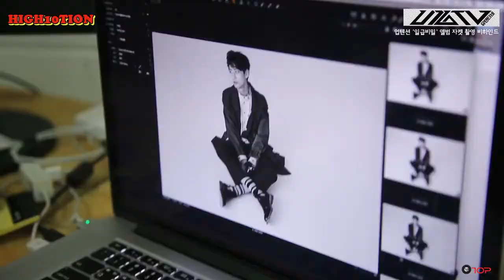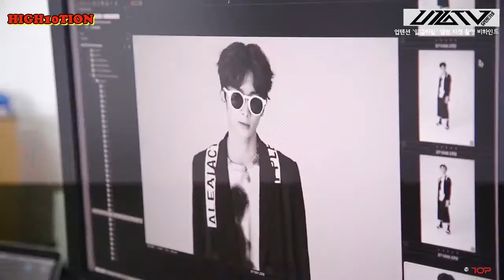[ENGSUB] UP10TION U10TV Ep.2 - Behind of Top Secret Jacket Album Photo Shoot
Do follow @up10tionintl & @_high10tion on twitter

Translated & Subbed by HIGH10TION
Do not copy/re-upload/claim/redistribute/sell the following subbed material